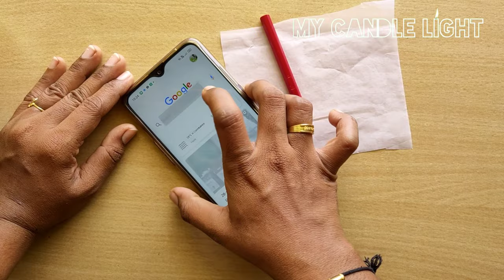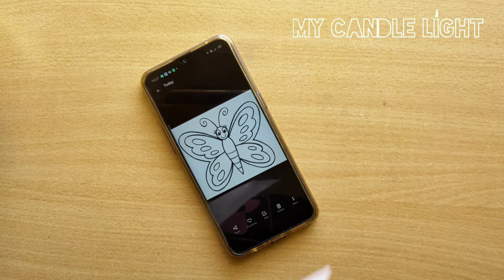Drawing Pictures on Bottle Using Carbon Paper/Tips and Tricks/Bottle Art For Beginners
Hi friends ❣️

In this video we have shared tips and tricks on how to use carbon paper for bottle art.

# Acrylic Vs Fabric Paints
# Best paint for Bottle Painting
# Difference between Acrylic Paint and Fabric Paint
# Good paint for Bottle Decoration, Wine Bottle Art, Bottle Colouring / coloring
# Where to Buy Bottle Paints / Acrylic Paints / Fabric Paints
# Rates / Cost / Price of Acrylic Paints, Fabric Paints
# Knowledge about bottle Painting
# What is required for bottle Painting
# Bottle Craft
# Glass Painting on Bottle
# Things to know about bottle Painting
# Difference between sponge Painting and brush painting
# How to get Matte finish on Bottle
# How to get Glossy Finish on Bottle
# Metallic Paint
# Why to apply Varnish after Painting
# Recycle, Upcycle, Restore, Restoration, decoration, reuse, old glass bottles
# Glass Painting ideas, Techniques, designs, tutorials
# how to safeguard paint peeling on bottles